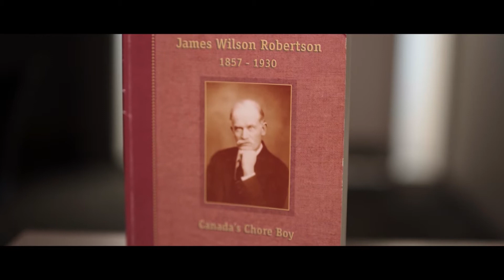History of UofG's Macdonald Institute